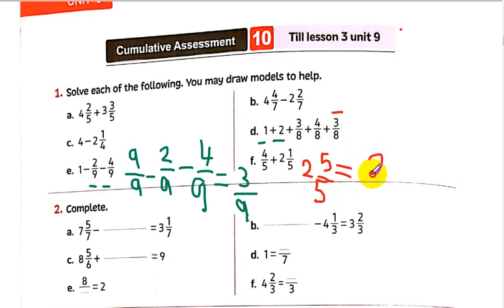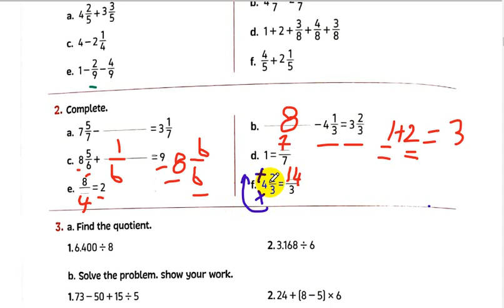الصف الرابع تجريبي COMMULATIVE 10